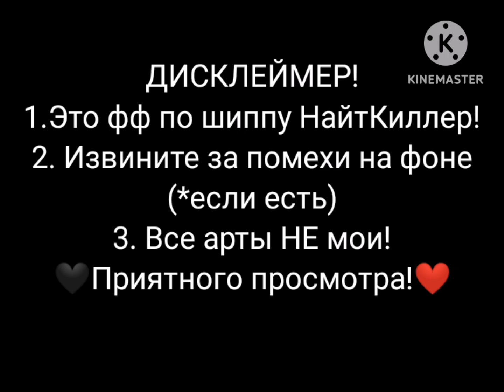🖤Любовные страсти в Undertale AUs❤️[Найтмер×Киллер]~Глава 4~/озвучка моего фанфика